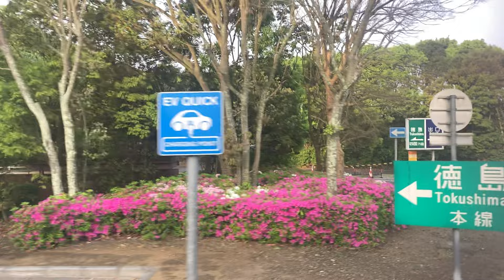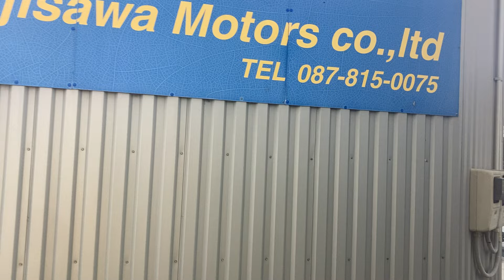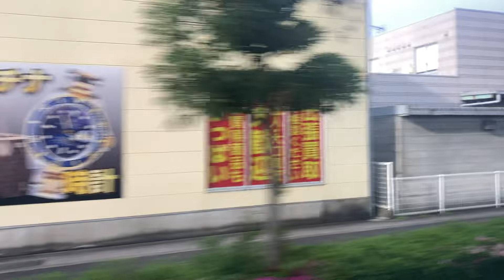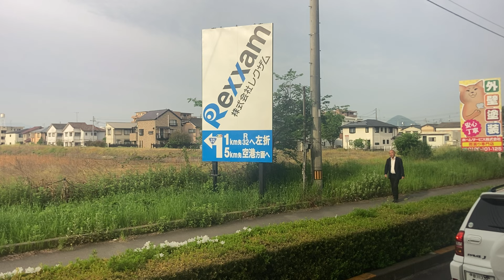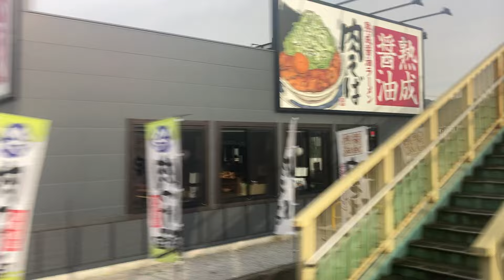高速バス ハローブリッジ号 車窓 南淡路PA(淡路島)→高松駅高速BT/ 四国高速 バスタ新宿2115発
首都圏と香川県を淡路島・鳴門海峡経由で結ぶ夜行高速バスで、今回は、鳴門海峡渡る手前の南淡路PA（南淡路IC）からスタート。通常はここからは乗れませんが、当チャンネルに限りまして洲本→徳島の高速バスや南あわじ市コミュニティバスから乗り継ぎができます。また関西→徳島の昼行高速バス阿波EXP号　大阪（難波）→徳島は以下でご利用頂けます。
このあと四国列車増発第2弾。高松を拠点に主に特急で高知県、愛媛県、徳島県コースの順で増発していきます(実際の行程順とは異なります)。そのあと同じ会社の夜行バスで高松から博多へ進みます。

●高速バス 前面展望 車窓 洲本高速BC→鳴門駅前/ 淡路交通淡路徳島線 洲本1600発
●南あわじ市らんらんバス陸の湊西淡→湊/ 西循環線(せい太くん時計回) 湊1255発(巡回)
●南あわじ市らんらんバス湊→陸の湊西淡/ 西循環線(せい太くん反時計回) 湊1135発

1.日本高速縦断ツアー
2.全都道府県くまなく巡回ツアー